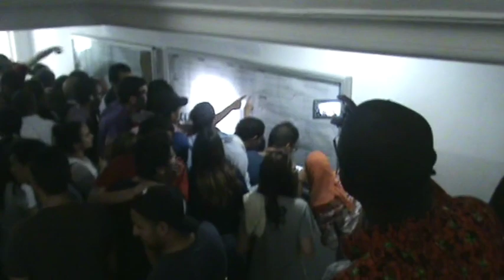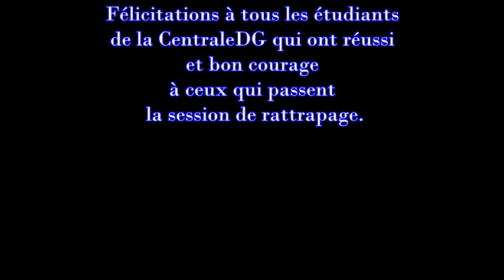Université Centrale - Délibération des résultats à la Centrale DG 2014